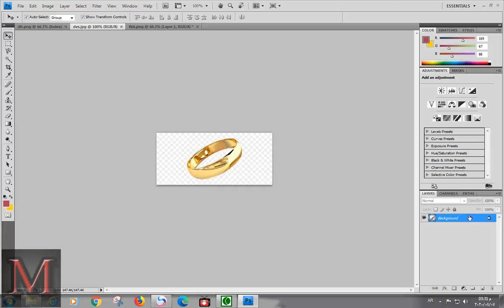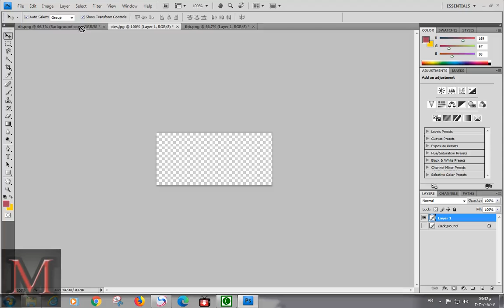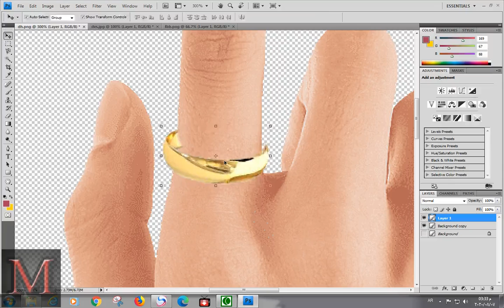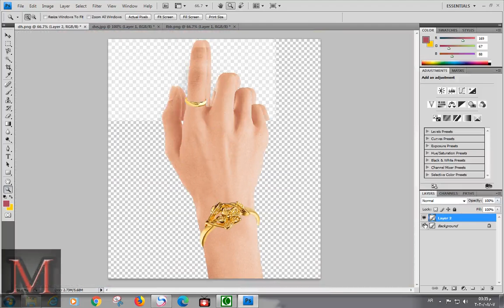Wear hand accessories with PS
The files used in the explanation